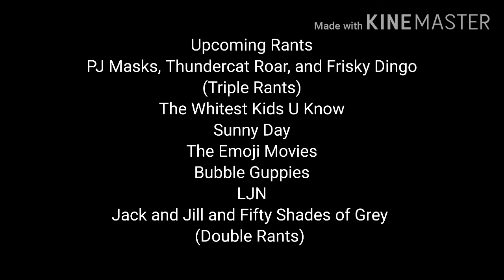LufaémMedia Rant #13: Rocket Monkeys